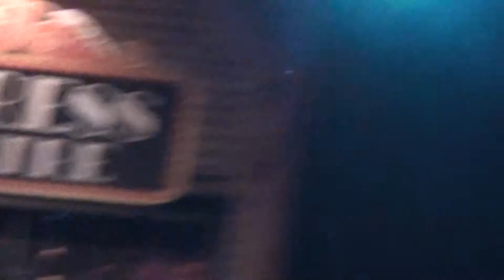Timm Walker Bday5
video by Yana  (Hippie Uprising)